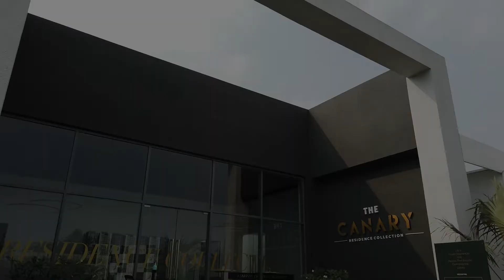Kunal Canary Balewadi | 2&3 BHK Residences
Presenting the sample flat tour of Kunal Canary Balewadi. The project comprises 2&3 BHK Luxury residences with more than 30 designer amenities.

Project RERA Regn No: P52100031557